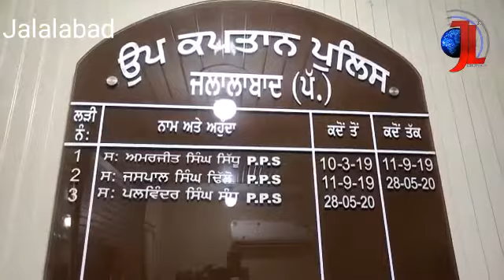25 ਤੋਲੇ ਸੋਨਾ 26 ਤੋਲੇ ਚਾਂਦੀ 2 ਲੱਖ ਰੁਪਏ ਨਗਦ ਲੈ ਹੋਏ ਫ਼ਰਾਰ